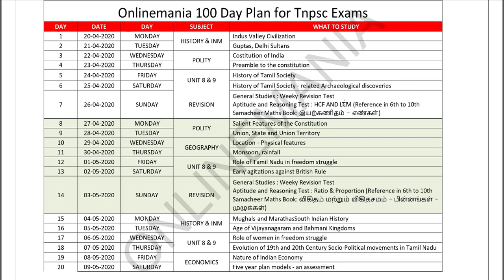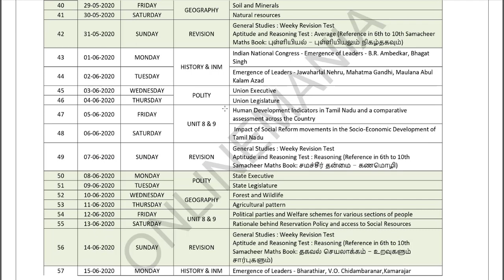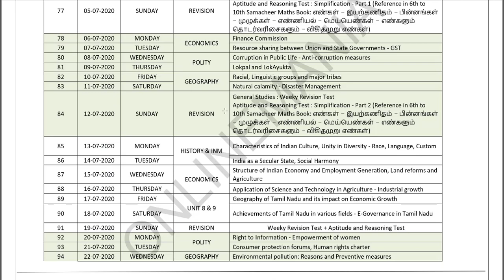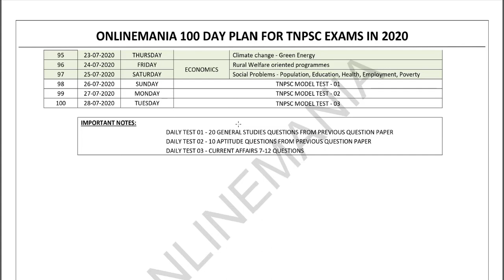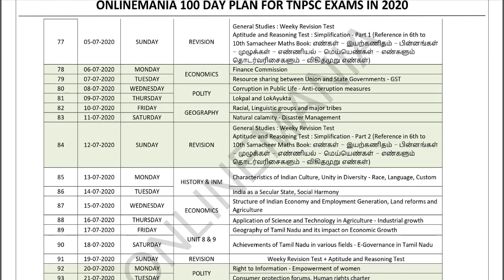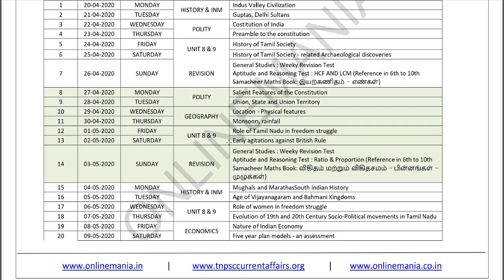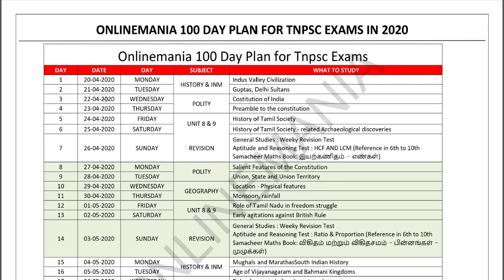ONLINEMANIA 100 DAY PLAN FOR TNPSC EXAMS - UNIT 8 AND UNIT 9 GIVEN MOST IMPORTANCE - JOIN NOW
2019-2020 TNPSC PREVIOUS YEAR QUESTIONS APTITUDE AND REASONING COMPLETELY SOLVED VIDEO CLASS PAYMENT LINK (RS. 199/- ONLY)

2020 TNPSC TEST BATCH FOR TNPSC GR1, GR2 & GR4 PAYMENT LINK  (RS. 999/- ONLY)

2020 TNPSC VIDEO CLASS PAYMENT LINK (RS. 3999/- ONLY)

2020 TNPSC APTITUDE VIDEO CLASS PAYMENT LINK (RS. 1999 ONLY)

2020 TNPSC HISTORY, POLITY, GEOGRAPHY, ECONOMICS AND SCIENCE CLASS PAYMENT LINK (RS. 2499/- ONLY)

6th to 10th Science Question Bank Book 2nd Edition (600+ pages)

6th to 10th Social Question Bank Book (700+ pages) (Actual Price Rs. 430 + Courier charges)